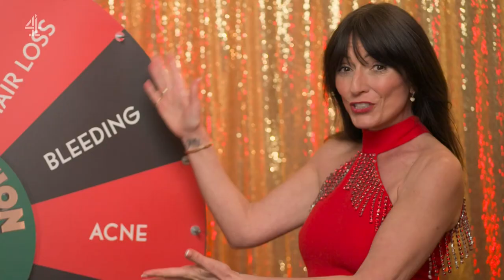Davina McCall @short red halter dress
Davina legs remix